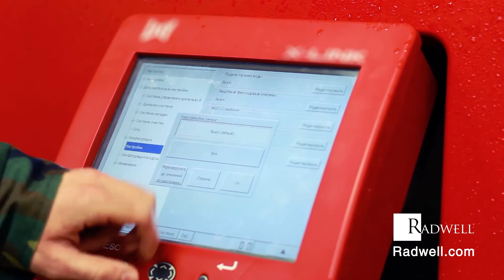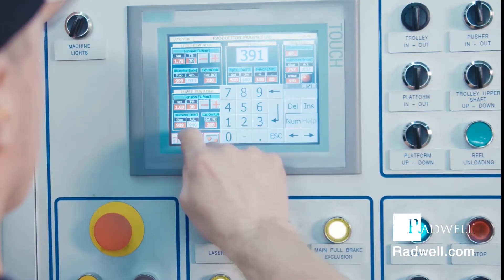What is an HMI?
What is an HMI? Learn more about human machine interfaces from Radwell TV's "What Is" series

At Radwell TV, we leverage our 40+ years of industry experience to bring you the best in industry information and education.